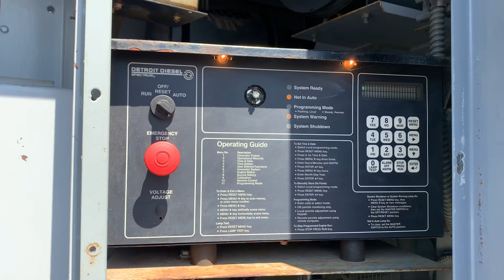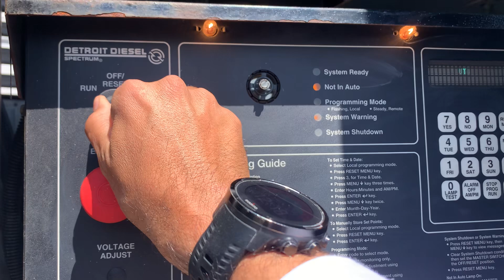600 kW Detroit Diesel Genset